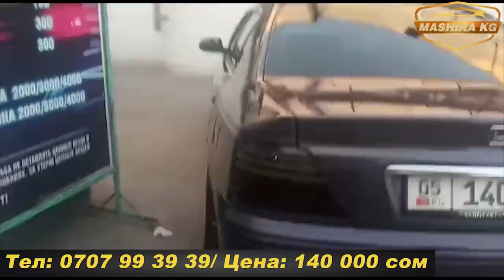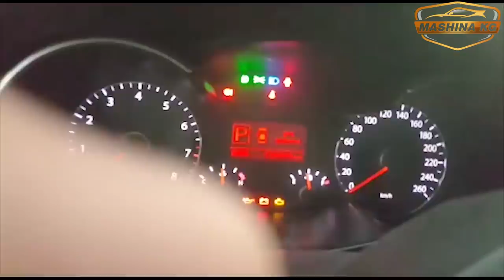АВТОРЫНОК 02/06/20👍МЕРС/ АККОРД/ МАТИЗ/ КИА К-7/ ПОРТЕР/ ЖИГУЛИ/ СПАРК/ СУЗУКИ ЛИАНА/ ГРУЗОВОЙ АВТО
Сузуки Лиана/ Жылы: 2003/ Тел: 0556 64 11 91/ Цена: 230 000 сом

Хонда Аккорд/ Жылы: 1999/ Тел: 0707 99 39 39/ Цена: 140 000 сом

Спарк/ Жылы: 2011/ Тел: 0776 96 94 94/ Цена: 330 000 сом

Портер-1/ Жылы: 1999/ Тел: 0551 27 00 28 / Цена: 290 000 сом

Киа К-7/ Жылы: 2012/ Тел: 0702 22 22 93/ 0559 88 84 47/ Цена:  9 200 $

Мерс 814/ Жылы: 1987/ Тел: 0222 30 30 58/ 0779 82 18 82/ Цена: 5 500 $

Матиз-2/ Жылы: 2008/ Тел: 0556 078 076/ Цена: 150 000 сом

Мерс-А класс/ Жылы: 2000/ Тел: 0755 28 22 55/ Цена: 210 000 сом

Мерс-210/ Жылы: 2000/ Тел: 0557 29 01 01/ Цена: 5 500 $

Матиз-1/ Жылы: 2000/ Тел: 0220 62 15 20/ 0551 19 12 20/ Цена: 110 000 сом

Ваз 21-07/ Жылы: 2007/ Тел: 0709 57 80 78/ 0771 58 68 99/ Цена: 90 000 сом